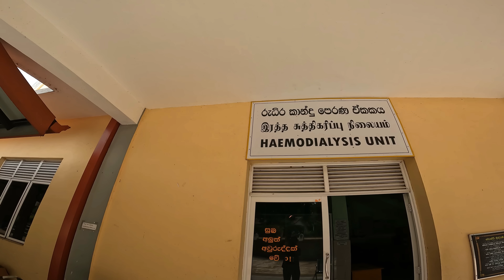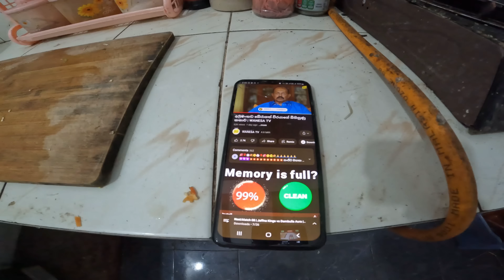දොස්තර කෙනෙක්ගෙ සාමාන්‍ය දවසක් ගෙවෙන හැටි | What is the Daily Routine of a Doctor (Sinhala)(2023)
දොස්තර කෙනෙක්ගෙ දවස ගතවෙන්නෙ කොහොමද කියලා ගොඩක් දෙනෙක්ට අදහසක් නෑ නේද? ඔන්න එහෙනම් බලන්නකො මේක...

ඔයාල මාව අදුරගත්තෙ Planet 361 හරහා. වීඩියෝ ක්‍රීඩා වලට ආදරය කරන අය එකතුවෙලා ඉන්න Planet 361 ගැන සහ ඒ චැනල් එක කරගෙන යන මගෙ ජීවිතේ ගැන විශේෂ දේවල් බෙදාහදාගන්නයි මේක හැදුවෙ. පුළුවන් වෙලාවට මේකෙත් videos දාන්නම්. එහෙනම් කට්ටියටම ජයවේවා!

මේක මගෙ 4 වෙනි YouTube චැනල් එක. පහළ තියෙන්නෙ ඉතුරු තුන. කැමතිනම් ගිහින් බලන්න.